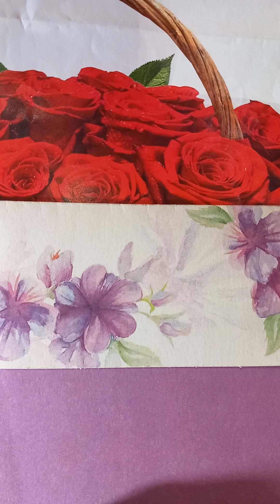Robert Louis Stevenson-Comoara din insulă.P.1.Bătrânul pirat.2.Câine Negru apare și dispare